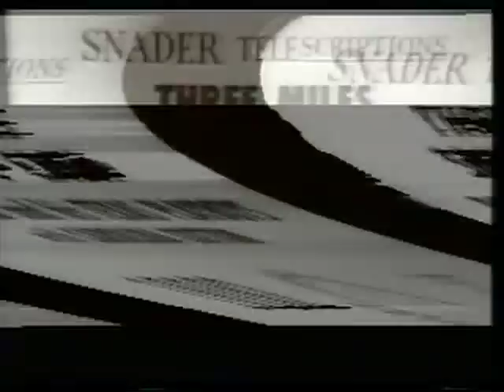Bob Wills and His Texas Playboys (with Carolina Cotton) - Three Miles South of Cash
Bob Wills and His Texas Playboys with "Carolina Cotton" perform "Three Miles South of Cash" - 1951. Notice how Bob has to keep looking for directions (and probably lyrics?) Good song, anyway!